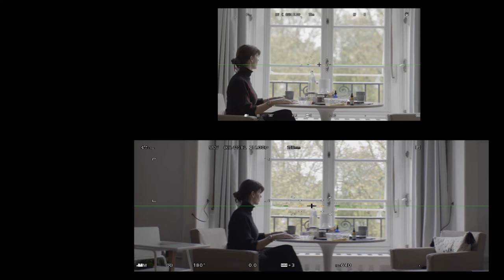LUMIX S TIPS & TRICKS #7 - Mode anamorphique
Mode Anamorphique – Lumix S – Tips & Tricks

Photographe, réalisateur et ambassadeur Lumix, Bernard Bertrand vous embarque dans les coulisses de ses tournages et vous partage ses conseils de réalisation. Du réglage des modes, au choix du cadrage, en passant par les paramètres vidéo, Bernard Bertrand vous livre tous les secrets de l’image vidéo.

Apportez une dimension artistique et professionnelle à vos images à l’aide de la fonction Anamorphique des Lumix S. Caractéristique phare de l’image cinématographique, Bernard Bertrand vous dévoile les raisons de faire appel à l’anamorphique, et tous ses secrets de tournage pour régler pour votre appareil et afficher le rendu directement à l’écran.

Pour découvrir la gamme de boîtier Lumix S rendez-vous